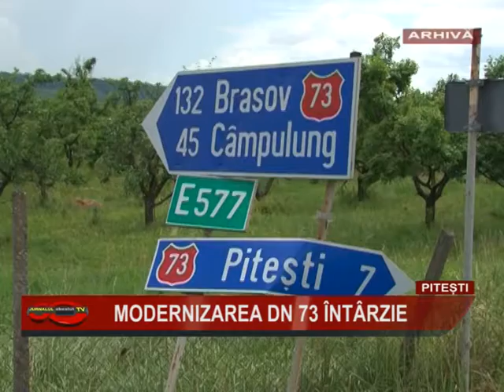01 MODERNIZAREA DN 73 INTARZIE.mpg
01 MODERNIZAREA DN 73 INTARZIE.mpg